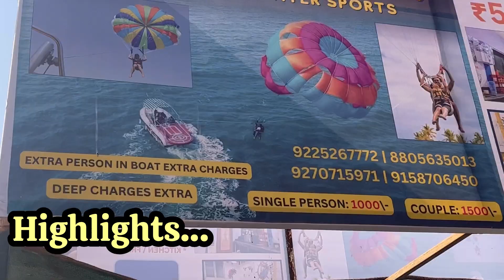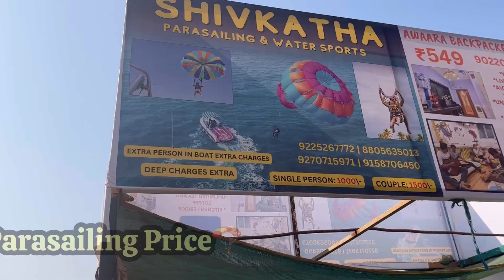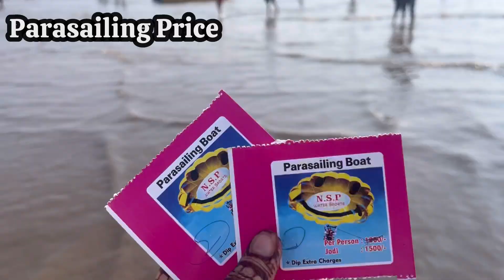Alibaug Beach Vlog | Parasailing Experience😍 🪂 | Jetski , Banana ,Sofa Ride Full Information Vlog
Hello frndz
Assalamualaikum

alibaug beach

alibaug vlog

alibaug tourist places

alibaug beach rides

alibaug beach camping

Alibaug beach

kashid beach

Alibaug water sports

nagaon beach

nagaon beach alibaug

Alibaug nagaon beach rides

alibaug beach resort

alibaug travel guide

mumbai to alibaug

jet ski

waverunner

Jetski ride

banana ride

Banana ride in alibaug

Parasailing alibaug

mumbai to alibaug by boat

alibaug trip plan